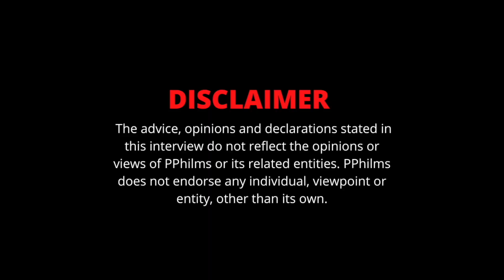Assasin Says He DOESN'T Believe In ABORTION & Says He's NOT Inspired By The New Rappers (Pt.4)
In this part of the interview, Assassin speaks on being a father.